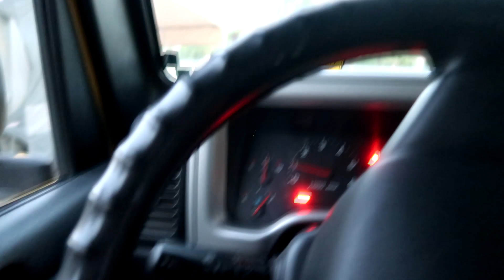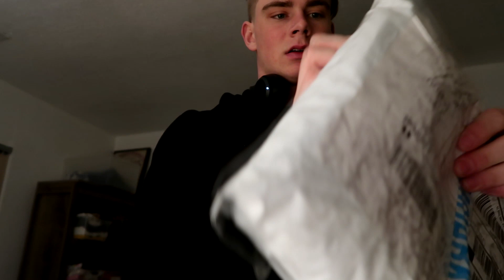365 Deadlift 16 yr old! Back Day Destruction// Gymshark Package- Sean Dickson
Hit a 365 Deadlift and My gymshark package came in! enjoy